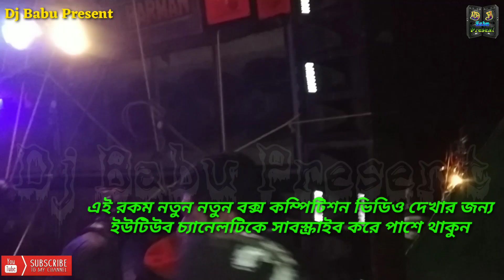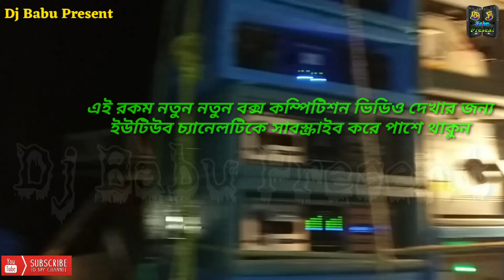Barman Music(8Bass 8Mid)|| Barman Music Road Show Box Competition 2021 || Dj Babu Present Exclusive